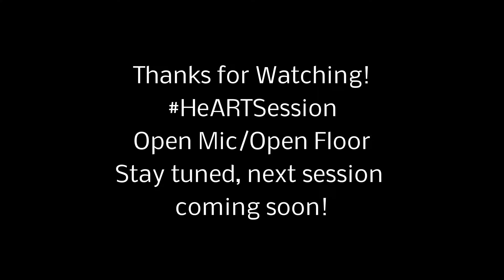Heart Session | Open Mic Open Floor | Young DRU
Heart Session | Open Mic Open Floor
Hosted by Emcee Monte & BGirl KFC